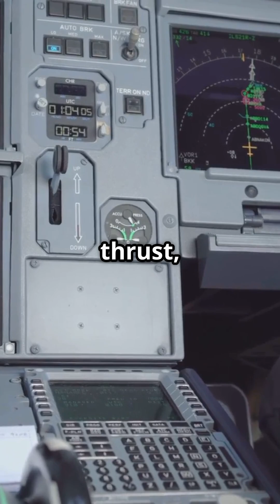When Are All Four Forces of Flight Equal? ✈️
Do you know the only time all four forces of flight—lift, weight, thrust, and drag—are perfectly balanced? It’s a key concept on the FAA written exam and something every student pilot should understand. In this quick lesson, we break it down in a way that’s easy to remember and apply in real flight training.

Follow GroundSchoolAI for more FAA test tips, aviation knowledge, and student pilot support!